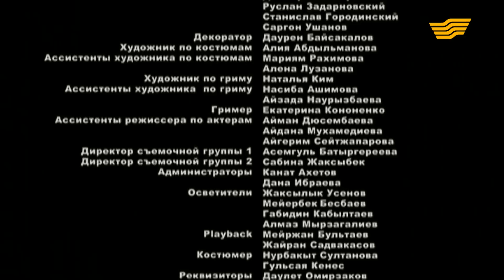«Жаным» 28 серия